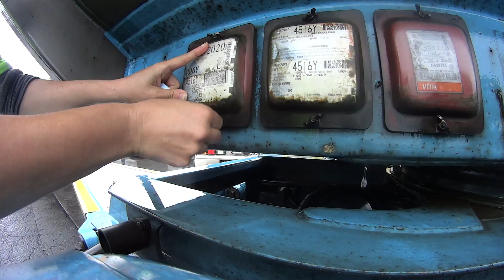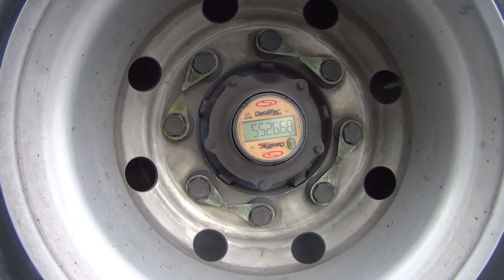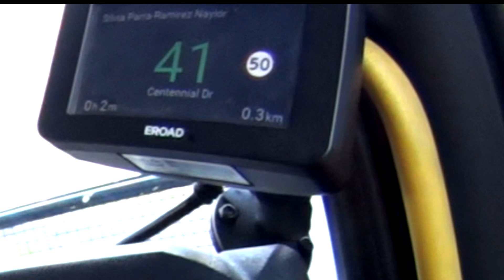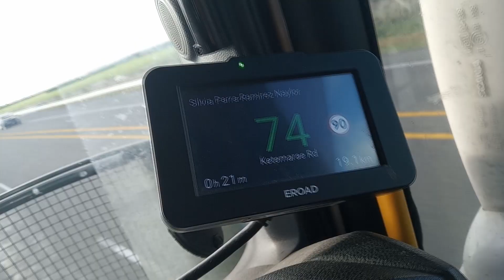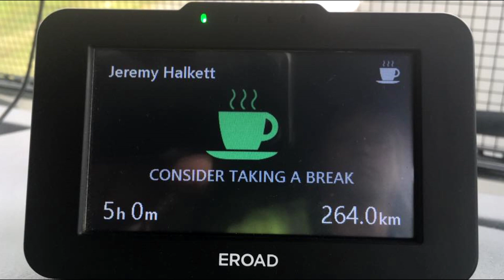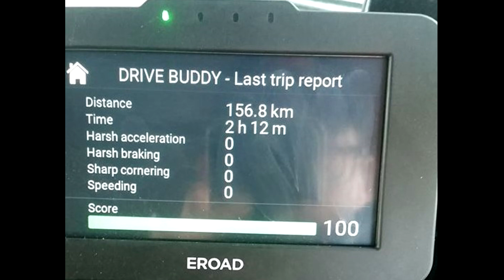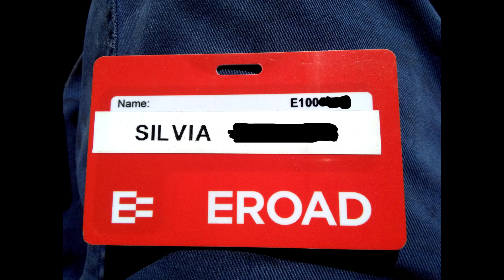El tacógrafo que se avecina en Nueva Zelanda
EL gobierno recolecta los impuestos de carreteras por km recorrido, bien manual (Hubo) como digitalmente (EHubo) pero ha introducido una especie de tacógrafo con EHubo que de momento no está obligando a instalar pero parece que con el tiempo será obligatorio.